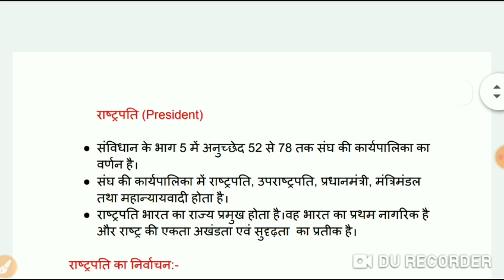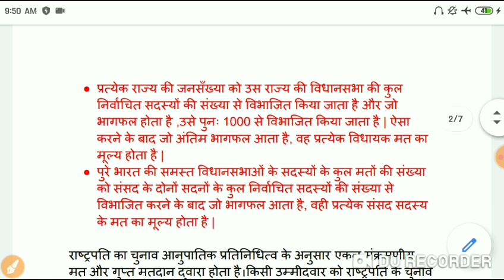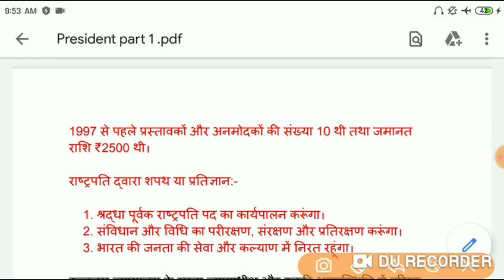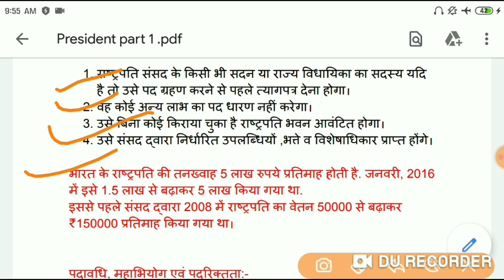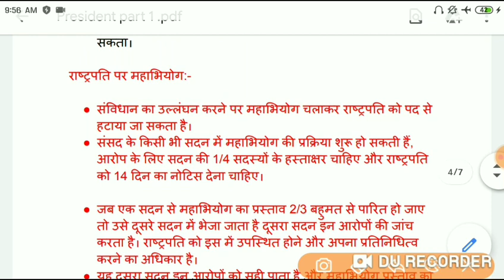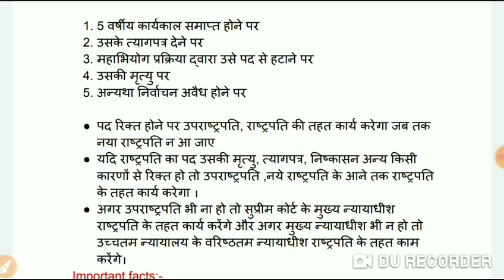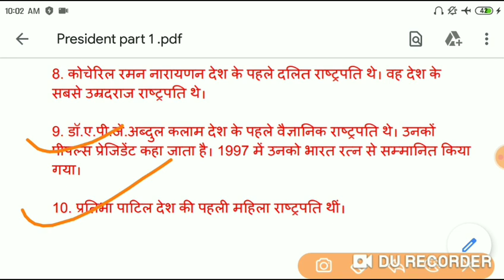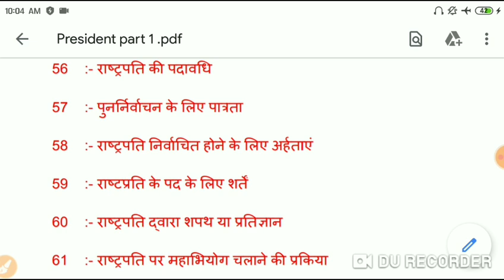President of India | भारत का राष्ट्रपति | Part 1 | eligibility, election, electoral college, voters.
Telegram channel link- notes pdf

Preamble of constitution

Fundamental rights